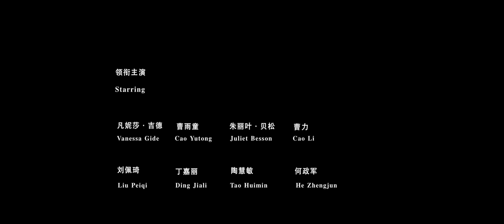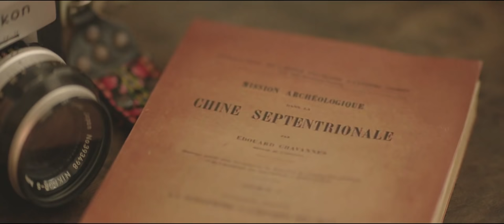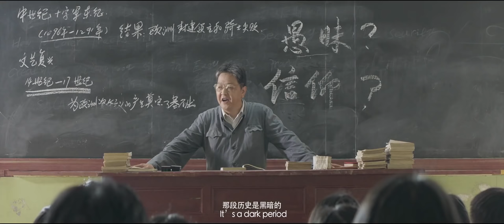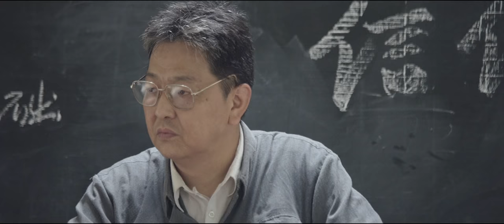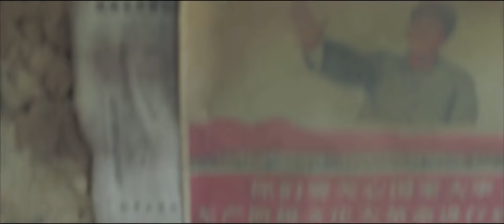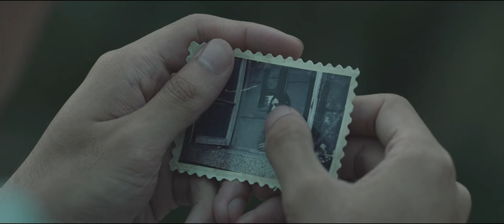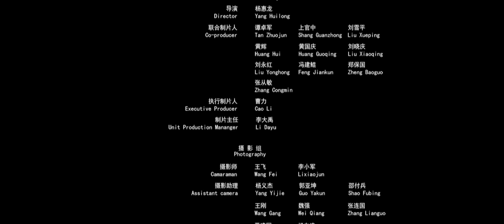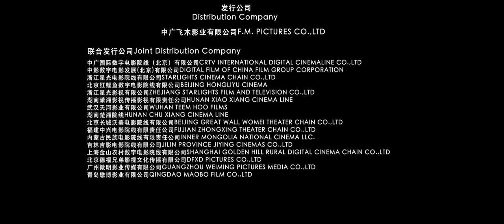【ENG SUB】《订亲/Engagement》中法合拍 浪漫爱情电影 演绎唯美中法跨国恋 | 凡妮莎·吉德 朱丽叶·贝松 刘佩琦 何政军 曹雨童 丁嘉丽 曹力【捷成华视华语影院】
一位法国女记者斯诺在改革开放80年代初机缘巧合下来到中国，邂逅了农村小伙刘长根，两人共度了一段美好的时光，斯诺用手中的相机记录着跟随长根的所见所闻，见证了那个年代中国年轻人恋爱与婚配纠葛的过程，并和长根留下了一段刻骨铭心的浪漫爱情故事.

中文名：订亲
监    制：吕克·贝松
导    演：安建军 / 杨惠龙
编    剧：乔伟
主    演：凡妮莎·吉德 / 朱丽叶·贝松 / 刘佩琦 / 何政军 / 曹雨童 / 丁嘉丽 / 曹力
片    长：99分钟
上映时间：2019年
类    型：剧情 / 爱情